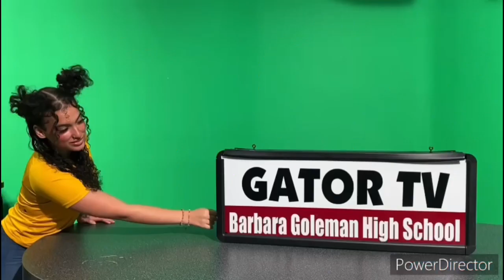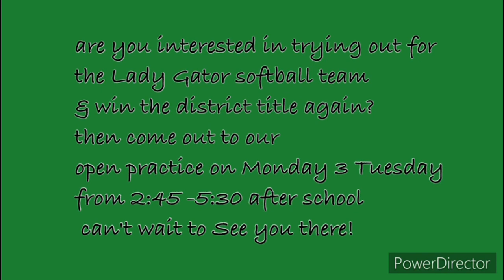Gator News 02/07/2022